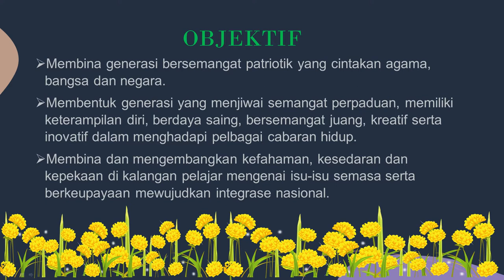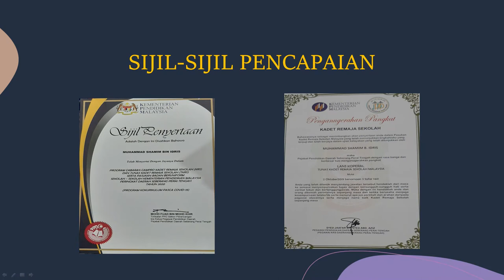Pertandingan Cabaran Siber Kadet Remaja Sekolah (Pertandingan Foto Personel TKRS) SKBIM